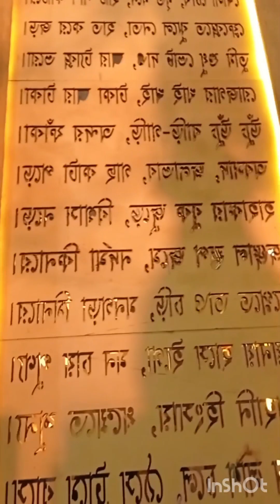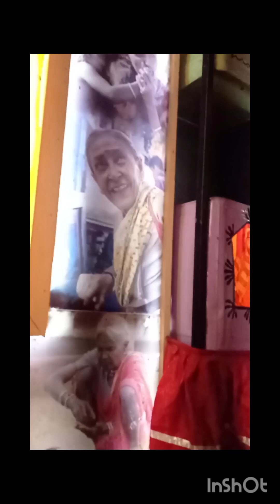Kali Puja Outing 2023🌺Late updated😊Koyel's Vlog☺️ Please like,share,comment and subscribe my channel